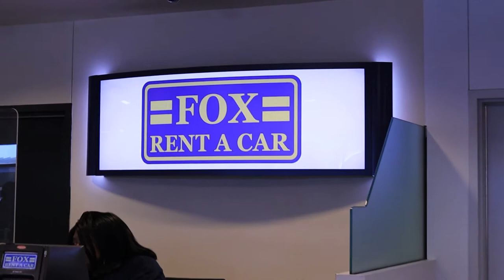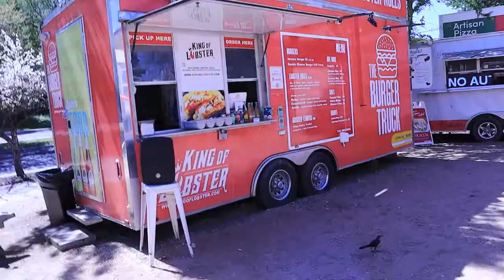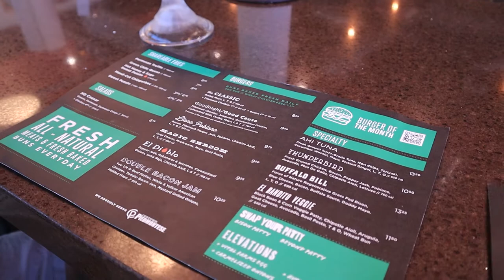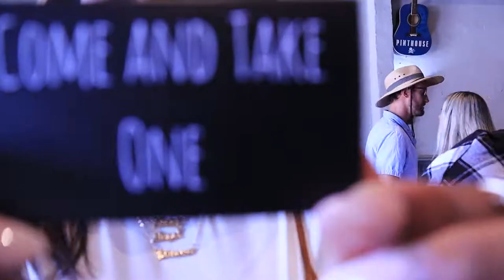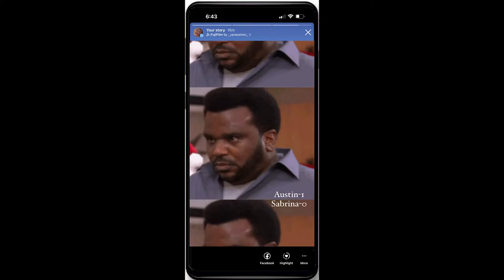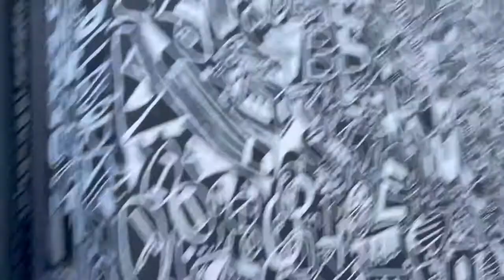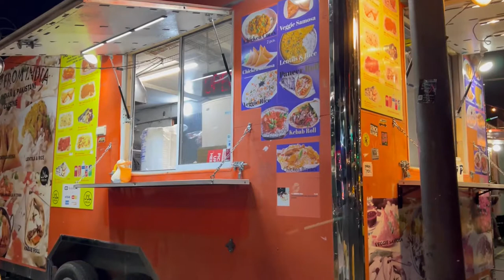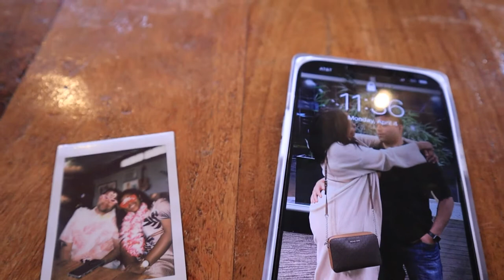Lady Brina takes on Austin (Austin Won)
HEY YALL I know I said I would post this on my birthday but I was having too much fun 🤭😍

Enjoy this vlog of us in Austin back in April!
I know hella late lol
But please tell me how you like it

Oh and wish me Happy Birthday 🤭🥳🥰😇
July 28th LEO GANG🫡💖

ALL MUSIC IS NOT MINE IN THIS VIDEO

Music List LadyBrina

1:20 ♪ Ice Tea (Prod. Not The King)

3:23 ♪ Beat daily (Prod. by Lukrembo)

6:34  ♪ Sunset (Prod. by Lukrembo)

14:26  ♪ Flowers (Prod. by Lukrembo)

21:02  ♪ Branch (Prod. by Lukrembo)